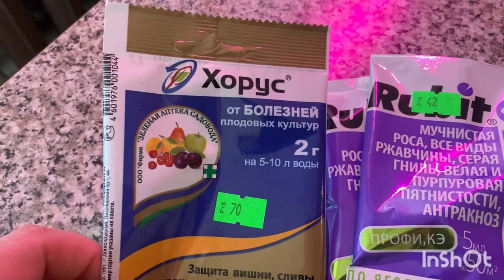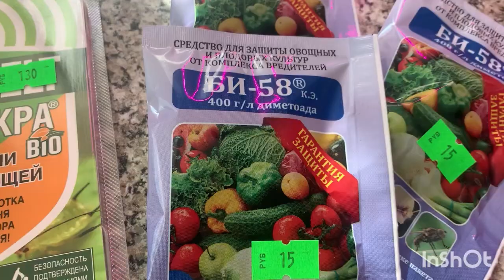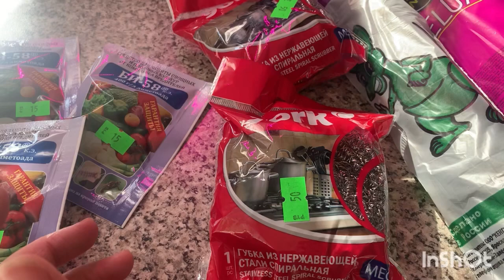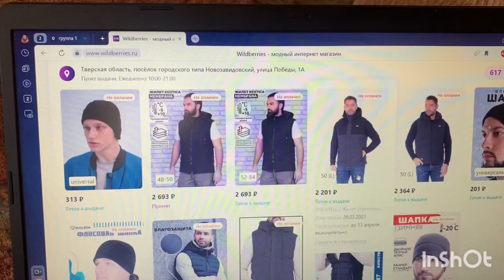Дела огородные 1/Репортаж выходного дня/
Обработала кусты и какими препаратами , побелка деревьев и прекрасно проведённый день)